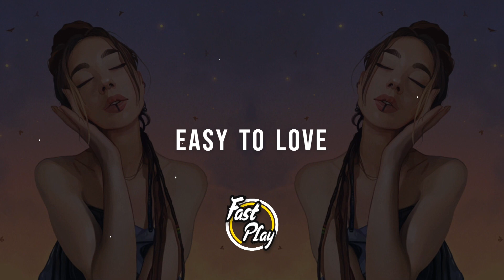FindMyName - EASY TO LOVE (✔Audio)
🎶FindMyName - EASY TO LOVE
✔Music

♠ This channel is dedicated to promoting music ♠
👉 ✔Pop ✔chill music ✔Remix ✔Eletronic music ✔House Music
Official FastPlay♠